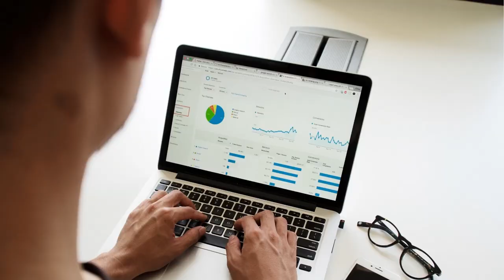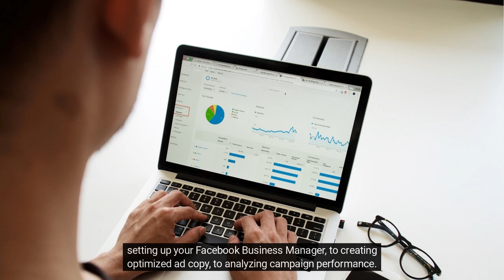Facebook Ads Training Event for Business Owners (Event Registration)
Join us on Tuesday, March 7, 2023, at 6 PM EST for a dynamic and informative free training webinar on Facebook Ads! Whether you're new to Facebook advertising or have been using it for some time, this webinar is for you.